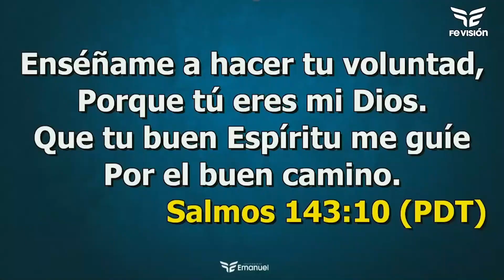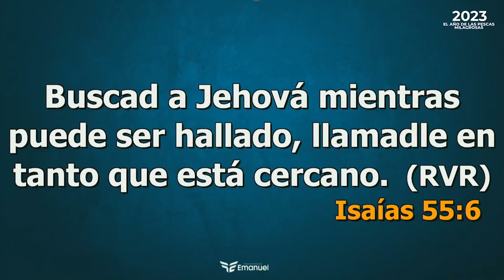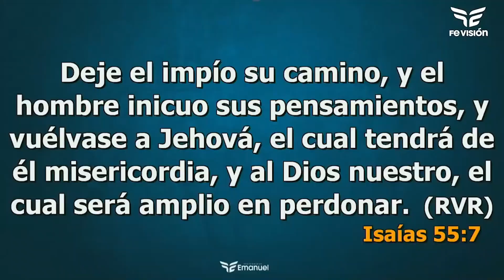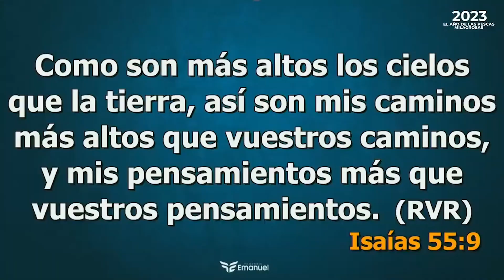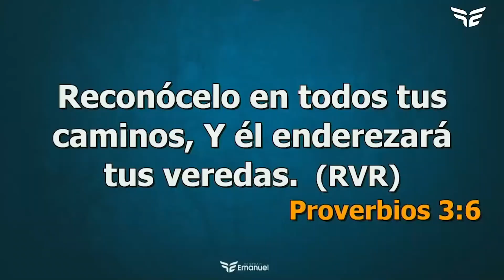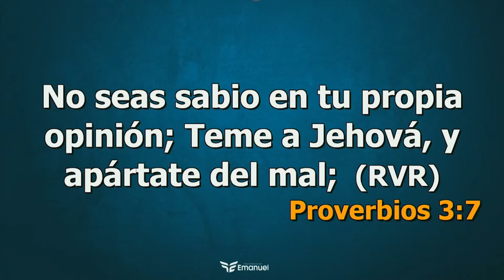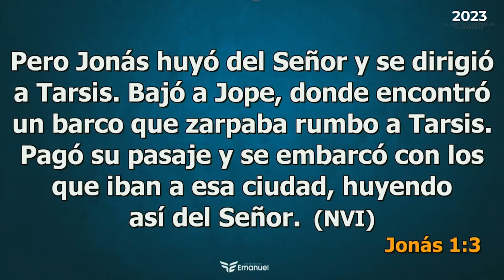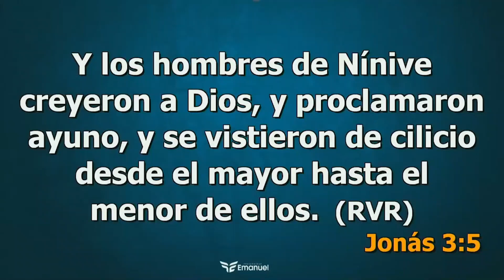PRIVILEGIADOS CON LO PEOR/ Pastor Luis Cruz.